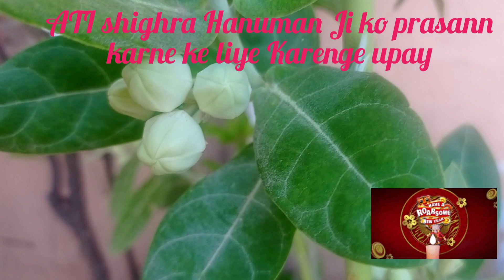Aisi Karen Hanuman Ji ko ATI shighra person 🌹🙏🌹